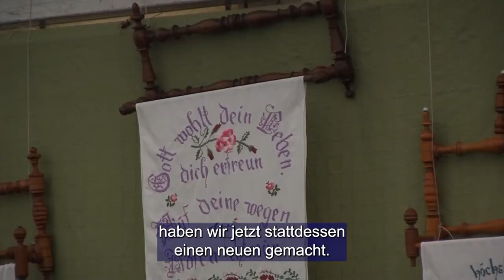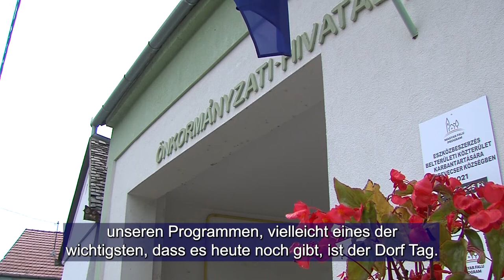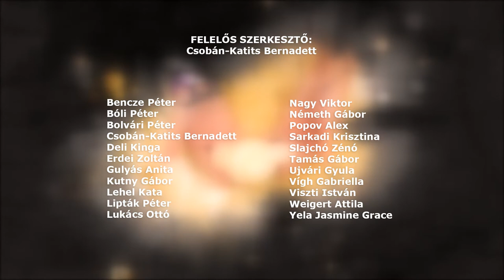Ungarndeutsche - Német Nemzetiségi Magazin 20221006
Megkezdődött a népszámlálás – fontos a nemzetiségi hovatartozás megvallása
Betakarítási ünnep és német nap – megáldották a terményeket Magyarszéken
 Német Nemzetiségi Nap Kakasdon
Falunap és szobormegáldás - Pécsdevecser